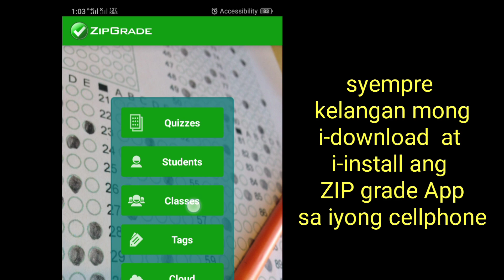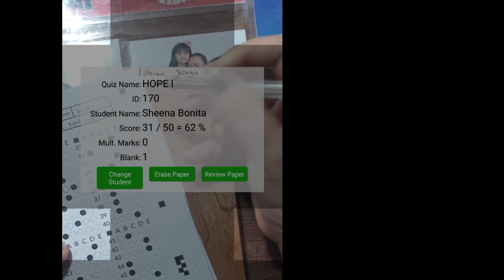PINAKAMABILIS NA PARAAN NG PAGCHECHECK || ZIP GRADE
ZipGrade App is a great help in checking students test papers...you just scan their papers using your mobile device and viola! instantly you can their scores...Thanks for this app.A great help gor us teachers...